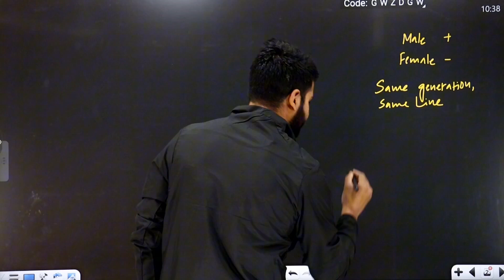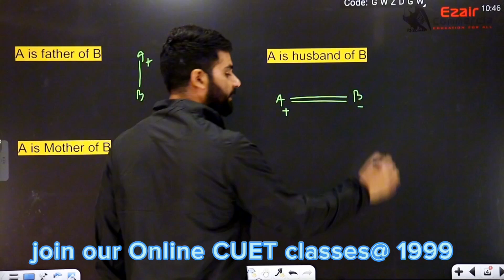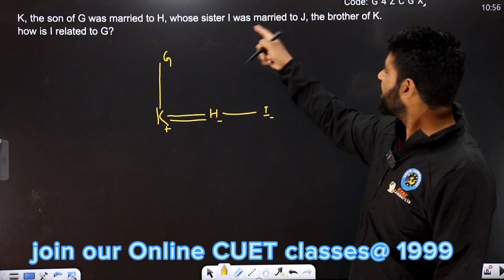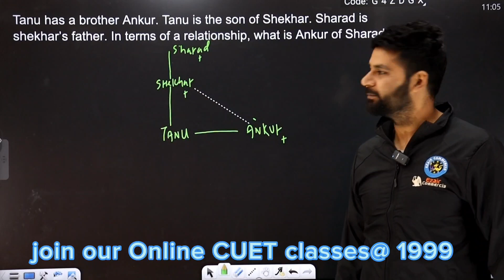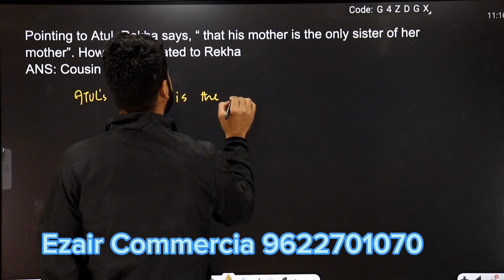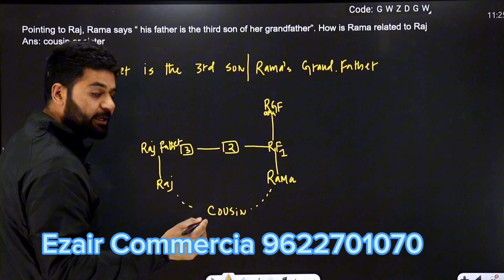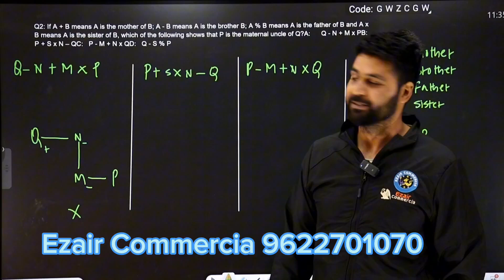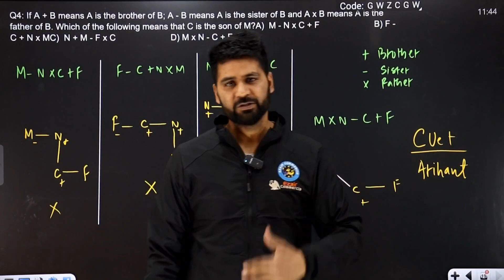blood relations | CUET | CMAT | Ezair commercia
Ezair Commercia
Blood relations
CUET | CMAT | UGAT
Teacher : Uzair sir